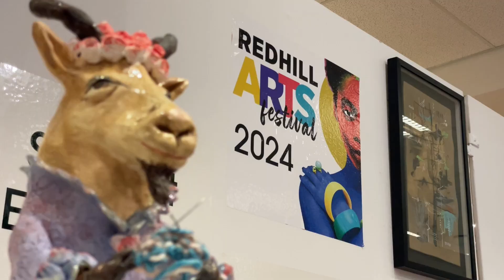REDFEST2024 RECAP: OPENING NIGHT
Thank you to all our guests, VIPs, sponsors, and Friends of RedFest who joined us for our Opening Night last night!

With a magical art exhibition, a delightful cheese and wine reception, and two phenomenal shows, 𝐕𝐈𝐍𝐂𝐄𝐍𝐓 and 𝐃𝐀𝐍𝐂𝐈𝐍𝐆 𝐈𝐍 𝐓𝐇𝐄 𝐃𝐔𝐒𝐓, the evening was a powerful reminder of how the arts have a unique way of bringing people together.

After months of planning, it was incredibly inspiring to witness our guests' reactions to the shows and to express our immense gratitude for their support!